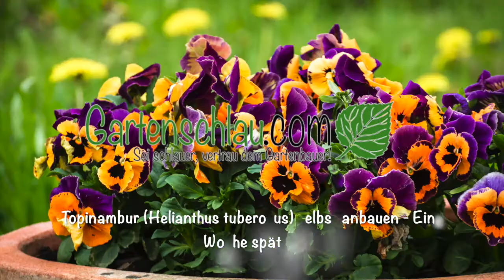Topinambur (Helianthus tuberosus) selbst anbauen - Eine Woche später!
🌼 Schließe dich mir und 50 Millionen Nutzer*innen an, die Revolut lieben. Registriere dich noch heute!

🌴ropische Grüße
Bernd